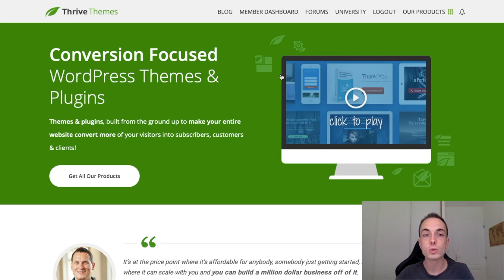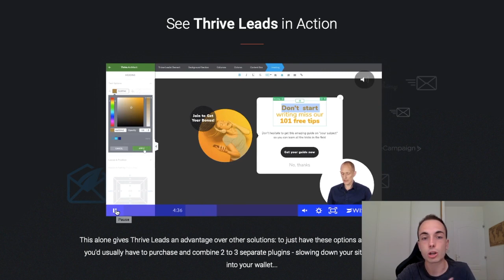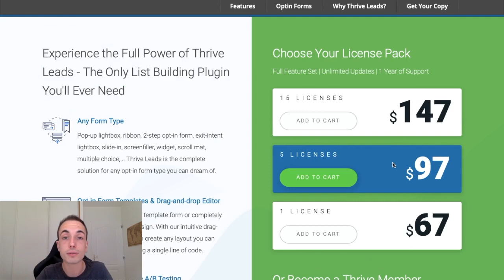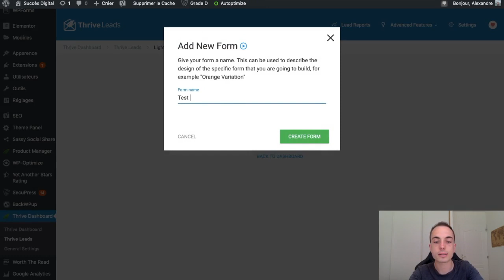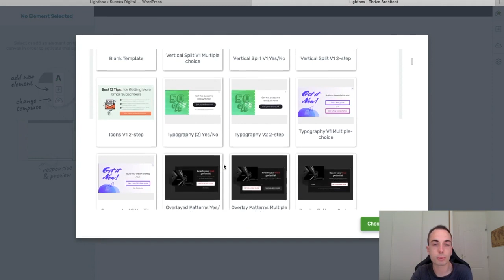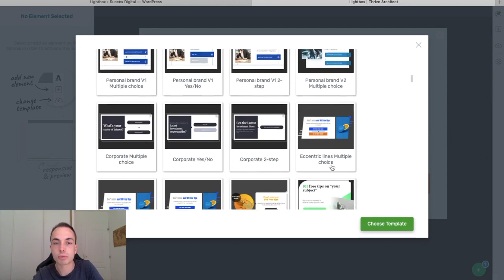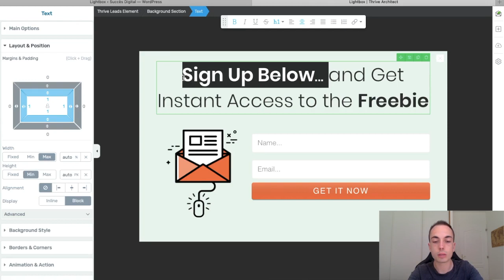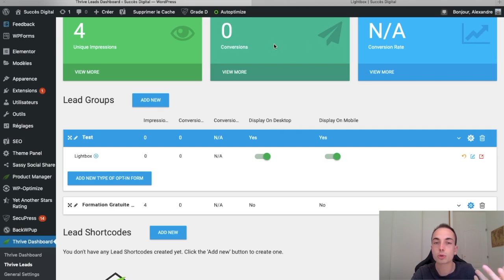Comment CAPTURER des Emails avec le Plugin WordPress ThriveLeads ? (Meilleur Plugin WordPress)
▬▬▬▬▬▬▬▬▬▬▬▬▬▬ PROGRAMMES PREMIUM ▬▬▬▬▬▬▬▬▬▬▬▬▬▬

▬▬▬▬▬▬▬▬▬▬▬▬▬▬▬▬▬▬ OUTILS ▬▬▬▬▬▬▬▬▬▬▬▬▬▬▬▬▬

🏆 - Système io pour envoyer des emails, vendre des produits, créer des tunnels de vente (30 jours gratuits à Système io au lieu de 14 sans carte bancaire)

🎥 💻 14 Jours gratuits à Shopify pour une boutique e-commerce au TOP

▬▬▬▬▬▬▬▬▬▬▬▬▬▬▬▬▬▬ LIENS ▬▬▬▬▬▬▬▬▬▬▬▬▬▬▬▬▬▬

▬▬▬▬▬▬▬▬▬▬▬▬▬▬ INFORMATIONS ▬▬▬▬▬▬▬▬▬▬▬▬▬▬

Dans cette vidéo, je te présente le plugin WordPress ThriveLeads pour créer et gérer des formulaires opt-in pour capturer des adresses emails.

De plus, je te dévoile comment installer ThriveLeads sur ton site WordPress et comment l'utiliser.

A la fin de cette vidéo, tu sauras comment utiliser ThriveLeads mais surtout comment créer des formulaires opt-in grâce à ce plugin wordpress.

Pour l'exemple, nous allons créer un pop-up qui apparait lorsque le visiteur arrive sur ton site WordPress.

Tu vas le voir, le plugin ThriveLeads est très simple à utiliser et est certainement le meilleur plugin WordPress pour capturer des adresses emails.

▬▬▬▬▬▬▬▬▬▬▬▬▬▬ VIDÉOS SIMILAIRES ▬▬▬▬▬▬▬▬▬▬▬▬▬▬

Thrive Leads par Thrive Themes : le meilleur plugin WorPress pour créer des popup qui convertissent - Marketing Haters

▬▬▬▬▬▬ 📌 INFOS 📌 ▬▬▬▬▬▬